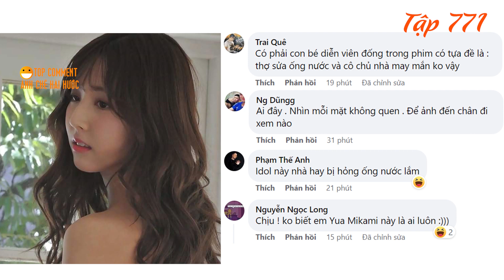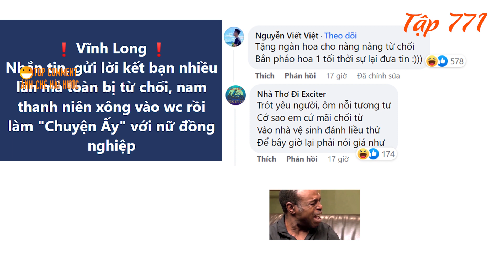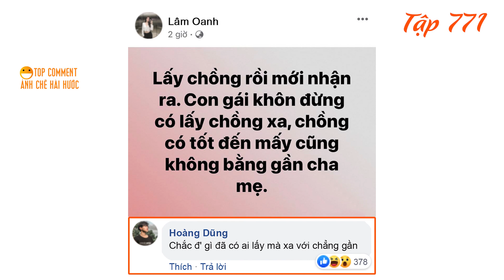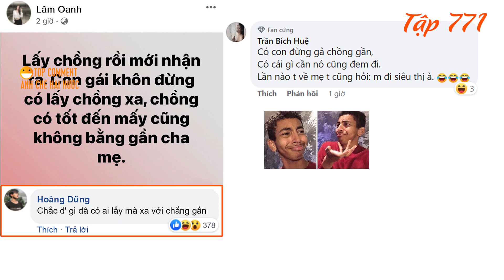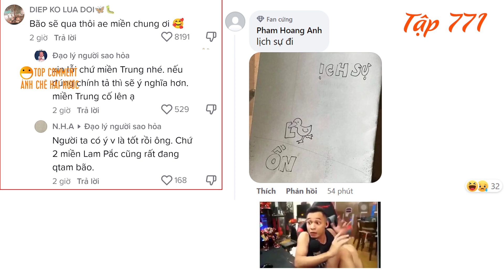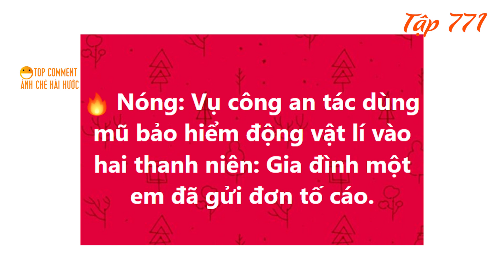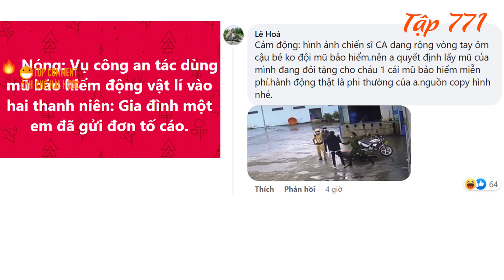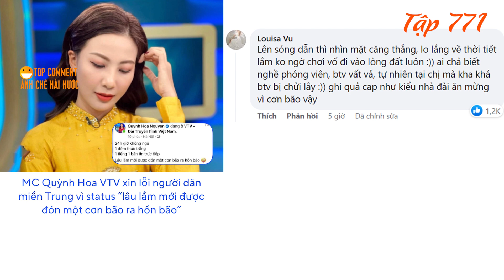Con dâu và Ông Bố Chồng may mắn, Kaito kid đoán đề thi THPT Quốc Gia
00:00 : Con dâu và ông bố chồng may mắn.
00:49 : Chi Pu tiết lộ lý do chưa lấy chồng, dân mạng sốc ngã ngửa.
02:13 : Cách chấp nhận nhanh tất cả lời mời kết bạn Facebook.
02:59 : Lấy chồng xa hay gần thì tốt? Lấy chồng xa có vất vả không? Tại sao không nên lấy chồng xa?
05:27 : Làm thế nào để viết đúng chính tả trong tiếng Việt.
06:06 : Clip 'cảnh sát đánh nam thiếu niên': Công an Sóc Trăng báo cáo gì?
06:32 : Vụ công an đ.ánh thiếu niên ở Sóc Trăng: Gia đình gửi đơn tố cáo.
07:07 : BTV Quỳnh Hoa VTV xin lỗi sau bài viết gây bão trên Facebook.